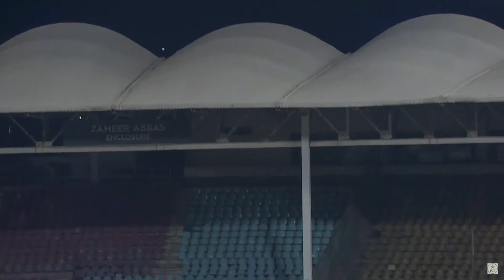Jahandad Khan 3 Wickets | Karachi Whites vs Rawalpindi | Match 60 | National T20 | PCB | M1W1L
Jahandad Khan 3 Wickets | Karachi Whites vs Rawalpindi | Match 60 | National T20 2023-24 | PCB